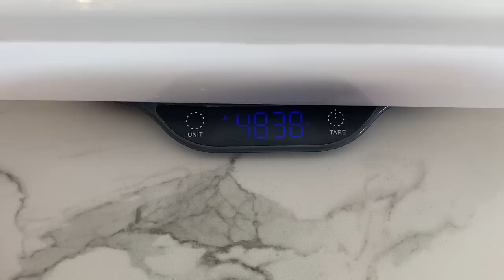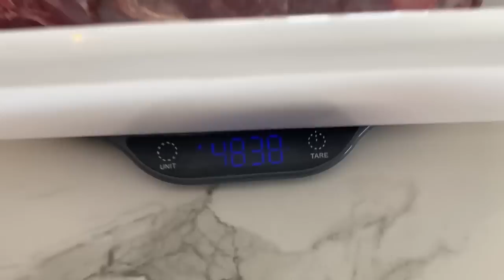VLOG - Organisation transfo et les avancées/idées pour l'atelier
00:00 Organisation pour la transfo
06:20 Plantation des arbustes pour la haie
10:24 Tri du sarrasin nouvelle technique lol
12:40 L'atelier stockage/conservation
16:14 Coin couture
21:26 Petites bricoles

Tu as une question à poser en rapport avec la vidéo ? Je t'invite à le faire en priorité dans les commentaires pour qu'elle puisse servir à tous, mais si tu n'oses pas la poser en public, tu peux me contacter par mail  !

Pour avoir des nouvelles quotidiennement, je t'invite à m'ajouter sur Instagram où je partage tous les jours

Notre sol et climat (pour t'aider vis à vis des vidéos de jardin) : Nous vivons dans le Limousin, donc un climat continental, plutôt proche du climat parisien, notre terre est acide et sablo-limoneuse. Nos hivers sont doux même si parfois cela peut geler très fort (-10 en général) et nos étés sont en général secs (et le sont de plus en plus)